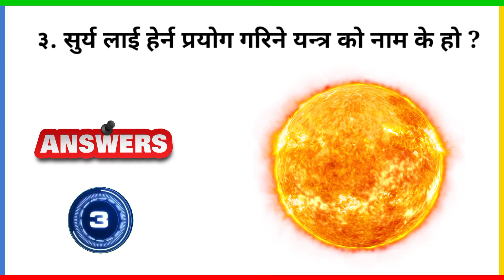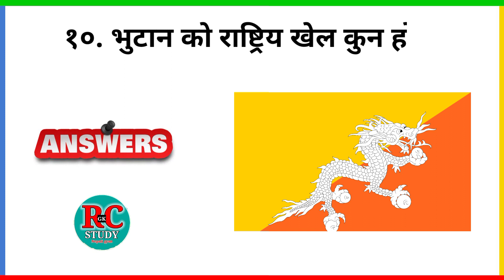कुन देशमा गाली गर्दा जेल हुन्छ ? | gk in nepali | gk questions and answers | quiz questions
gk ko questions nepali ma
samanya gyan in nepali
question
gk quiz
nepali quiz questions and answers
gk question and answer
gk facts
gk questions nepal
new gk questions and answers 2023
new gk 2023
gk questions nepali mein